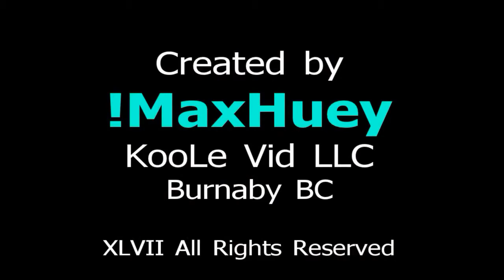Strange Disappearance Caught on Car Cam Short trip from Imperial St to Boundary Road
I thought I saw a white pickup truck turning from Boundary Road to Imperial Street of Burnaby (about 1 minute into the video) but watching the car cam DVR video now, this truck simply disappeared into the thin air...